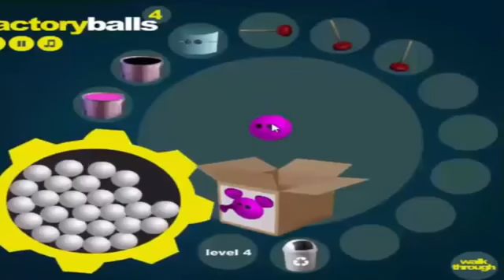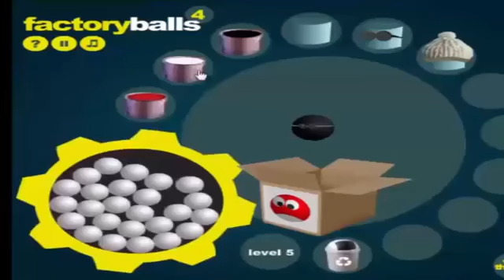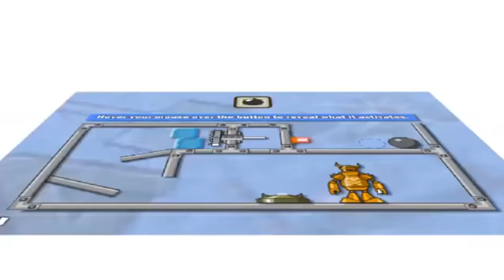Play Factory Balls 4 + Crash The Robot Explosive Edition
Factory Balls 4 at Cool Math Games: Could Factory Balls get any better? Yes and it just did. Can you figure out all the levels on this great sequel?
Crash The Robot!: Explosive Edition. Crash The Robot!: Explosive Edition. puzzle · achievement. Similar games.